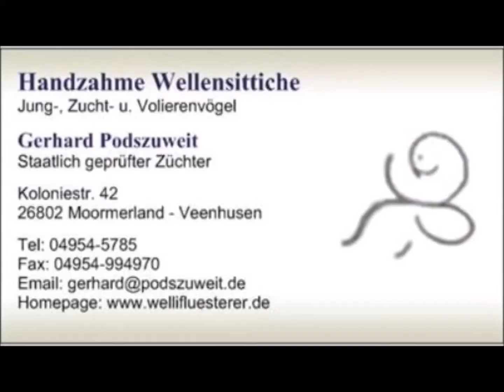2019 12 19 Der Krauler.mp4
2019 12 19 Der Krauler.mp4